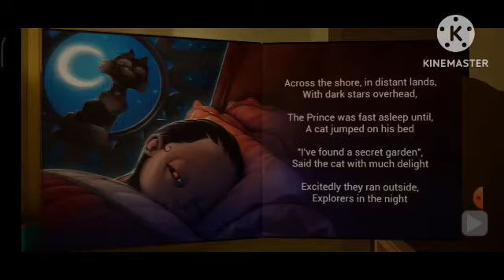Playing baby in the yellow for 1st time 1st video me lol ho gya 🤣🤣🤣